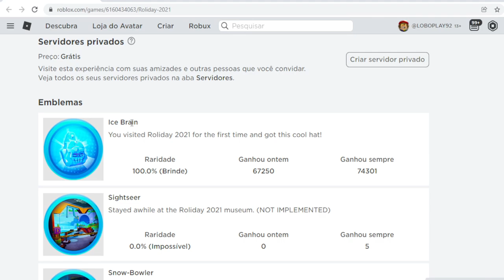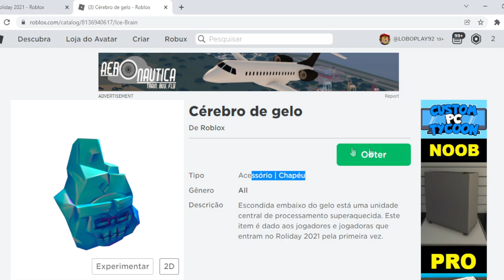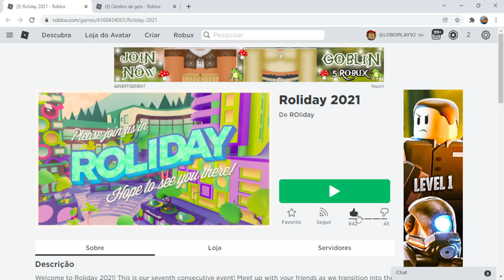URGENTE! COMO GANHAR TODOS OS ITENS GRATIS NO ROBLOX!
Bem-vindo ao Mundo Vans, uma experiência “Off the Wall”! Explore diferentes locais de skate com seus amigos, aprenda e faça novas manobras e colete moedas waffle para desbloquear novos equipamentos! Crie seu próprio tênis Vans personalizado para mostrar seu estilo único e caia dentro, é seu mundo para criar.

🧢 Colete roupas e acessórios Vans gratuitos!
🛹 Skate em um grande mundo aberto 🏁 Participe de competições
💰 Colete moedas waffle
👟 Vista seu avatar com artigos vans

⭐ Códigos aos 10.000 likes!

Alguns dos itens e funcionalidades, incluindo o personalizador de tênis, podem requerer pagamento usando Robox.

Vans Dress Blues Milford Beanie